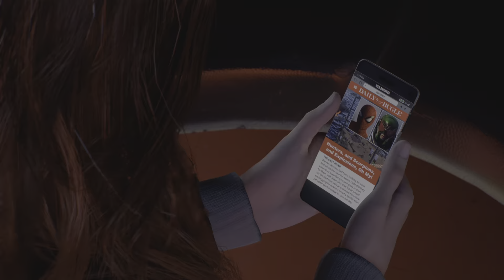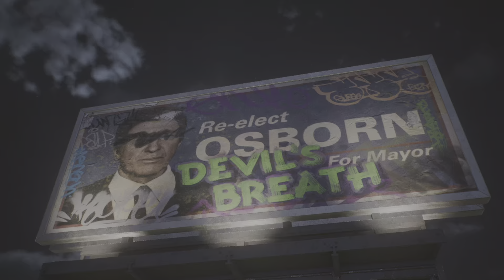Marvel's Spider-Man 2 Gameplay & Walkthrough Part 13